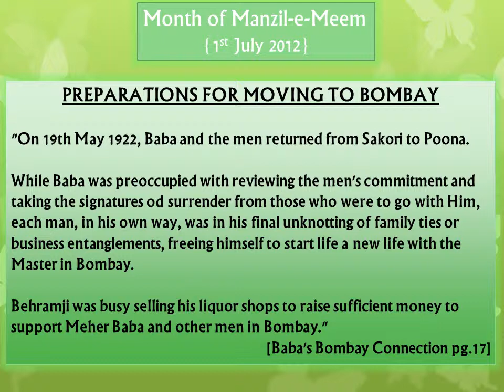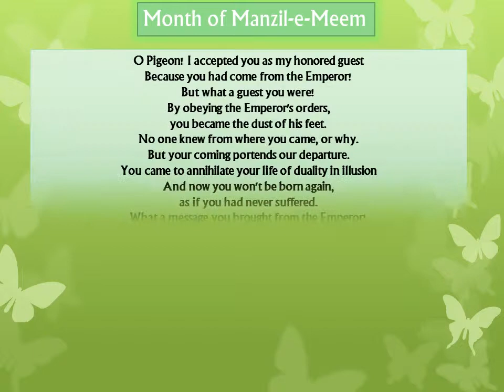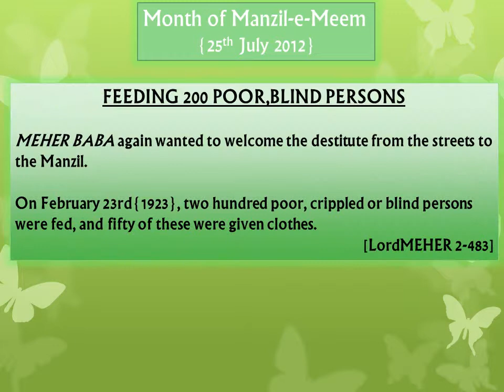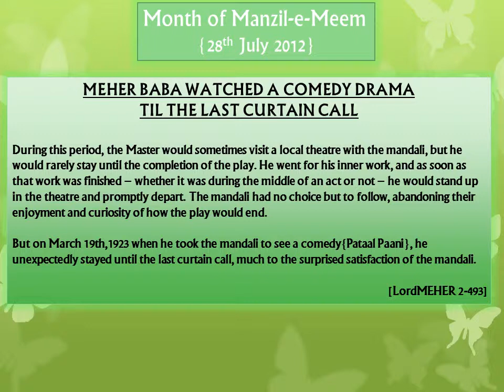2012 Messages -Month of Manzil-e-Meem -July-2012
2012 Messages -Month of Manzil-e-Meem -July-2012